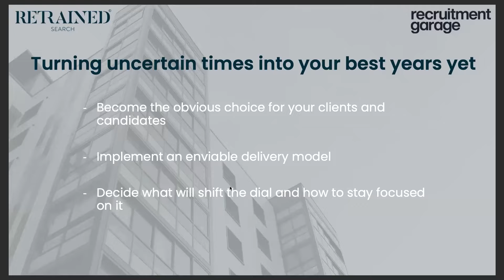Turn Uncertain Times into Your Best Years (how to secure revenue for your business in a recession)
Let’s build certainty in uncertain times. Belinda Kerr of Recruitment Garage helps expose your business’s vulnerabilities. Louise Archer gives you the key to forecastable revenue.

Timestamps
00:00 Introduction to Louise Archer and Belinda Kerr
05:20 Common mistakes which lead to uncertainty in business
07:44 opportunities to create certainty / expose vulnerabilities in your business
23:19 How retained search can build certainty in your business
32:23 Terms and conditions for retained - how to get existing clients to sign (part 1)
37:50 where to start with retained search
39:40 Does market or seniority level matter with retained search?
41:28 Terms & conditions (part 2)
42:40 Retained = RPO?
44:09 Fee schedule for retained search
46:23 How to split fees when you are retained but outsource recruitment
51:50 Hiring advice: should you outsource?
54:10 There is no value in a business without forecastable revenue
55:50 Where to contact Belinda and Louise